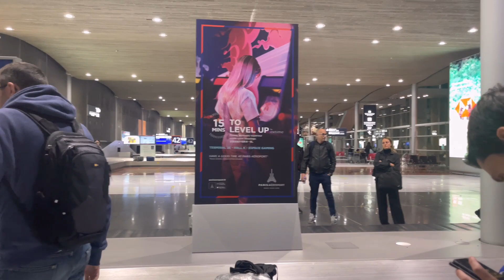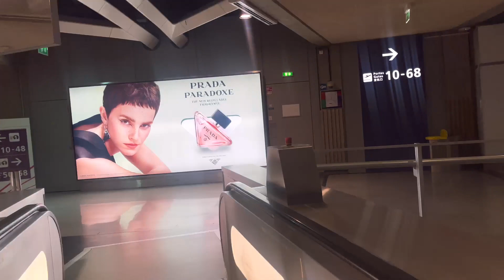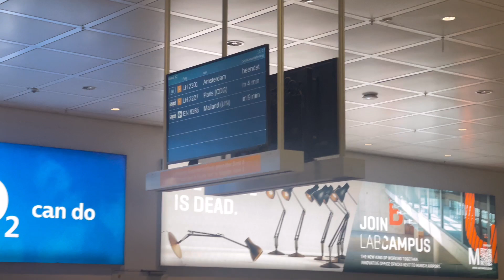เดินทางกลับเยอรมัน แบบต่อเครื่องไปมิวนิค🇩🇪 |เกือบตกเครื่อง ✈️ การบินไทย Business Class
แนนฝากคลิปนี้ไว้ด้วยนะคะ หวังว่าเพื่อนๆๆ จะชอบกัน

ช่องทางการติดตามแนน เพื่อนๆแวะมาทักทายพูดกันได้นะคะ
IG MantaneeNancy
Facebook Mantanee Nancy